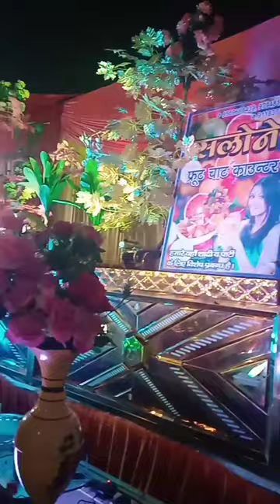Pahl Bar Pyar Se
Umar Aflah
Imaliya Sultanpur, Sitapur
Sitapur Uttar Pradesh
Sitapur, UP
India
Imaliya Sultanpur Ke Moharram
Imaliya Sultanpur Ke Video
Imaliya Sultanpur Ka Naksha
Lakhipur
Lakhipur Kheri
Lakhipur Kheri, Uttar Pradesh
New Shorts
Trending Shorts
YouTube Shorts
Shorts
Shorts Video
Sarfraj Alam
Sarfraj Computer Wale
Umar Aflah
ua
Umar
Aflah
Umar Afraj
Afraj
Umar Faraj
Faraj
Scavengers
Moharram
Alam
Sarfraj
Moharram 2024
Shahadat Nagar Ke Tajiya
Shahadat Nagar Ke Moharram
Shahadat Nagar Ka Daswan
Afzal 4K Studio
Lucknow, UP
Lucknow
Salman Khan
Shahrukh Khan
Prabhas
Akshay Kumar
Naga Arjun
Yash Kumar
Imaliya Sultanpur Maps
Shahadat Nagar Ki Video
Sharda Nahar Ki Video
Sharda Nahar
Hargaon
Hargaun
Hargaon Ka Mela
Hargaon Birla Mandir
Hargaon Meel
Hargaon Jalaleepur Chalsawan
Jalalipur Chalsawan
Jalalipur 40wan
Bheera Ghasi Ke Moharram
Bheera Ghasi Ki 8 Tareekh
Bheera Ghasi Ke 8 Moharram
Bheera Ghasi Ke Tajiya
Meen Nagar Ke Tajiya
Meen Nagar Ke Moharram
51 Lawa Tajiya
Sabse Bada Tajiya
Sabse Chhota Tajiya
Shahadat Nagar Ka 10wan
Lakhimpur Ki Numaish Ka Mela
Sitapur Ki Numaish Ka Mela
Lakhimpur Kheri News
Lakhimpur News
Sitapur News Sitapur Uttar Pradesh News
Letest News Sitapur
Hargaon Ki Katki
Hargaon Ki Karthiki
Hargaon Ki Video
Laharpur Ki Video
Laharpur Ki Shorts
Hargaon Ki Shorts
Sitapur Ki Shorts
Lakhimpur Ki Shorts
Imaliya Sultanpur Ki Shorts
Lucknow Ki Shorts
Mumbai Ki Shorts
Delhi Ki Shorts
Goa Ki Shorts
Naat
New Naat
Letest Naat Shareef
Nayi Naate
New Naat Asad Iqbal
Moharram Ki Kawwali
Ramzan Ki Naat
Roja Wali Naat
Moharram Ki Naat
Noha
Imam Hussain Ki Kawwali
Imam Hussain Ki Naat
Hasan Husain Wali Kawwali
Tasleem Arif Ki Kawwali
Tasleem Arif Ki Letest Kawwali
12 Rabi Ul Awwal Naat Sharif
12 Rabi Ul Awwal Kawwali
12 Rabi Ul Awwal Sitapur
12 Wafat Sitapur
MS Office Full Course In Hindi
MS Access Full Course In Hindi
MS Power Point Full Course In Hindi
Computer General Knowledge In Hindi
Fundamental Of Computer In Hindi
Defination Of Computer In Hindi
CPU Full Form
UPS Full Form
New Movie Download In Hindi
New South Movie Download In Hindi Dubbed
New South Movies Download In Hindi Dubbed
Hollywood Movies
New Hollywood Movies Download In Hindi Dubbed
New Bhojpuri Movies Download
New Bollywood Movies Download
Singhaniya Shorts
Singhaniya Video
Lalbag Sitapur Location, Video
Chinese Movies Hindi Dubbed Download
New Shorts
Baby Shorts
Cute baby Shorts
Comedy Shorts
Shorts Videos
New Comedy Shorts
Funny Shorts
Education
Knowledge
Electric
Election
Udit Narayan
Kumar Sanu
Alka Yagnik
Kumar Vishwas
Narendra Modi
Dr Rahat Indori
Rahat Indori Mushaira, Shayari
Imran Pratapgarhi Mushaira
Oil Ka Daswan
Oil Ka 10wan
Oil Ka Tajiya
Oil Ke Moharram
Bheera Ghasi Athayin
Internet Full Course In Hindi
Window Operating System Full Course In Hindi
Window 7 Operating System Full Course
Window 8 Operating System Full Course In Hindi
Window 10 Operating System Full Course In Hindi
Window 11 Operating System Full Course In Hindi
Letest Shorts Videos
Free Fire VS PubG
Free Fire BR Ranked Headshots
Free Fire Shorts Videos
Free Fire Clips
Free Fire Video
Free Fire Headshots
Sniper King
Free Fire Sniper King
Free Fire Shotgun
Shotgun
U Name Wale
A Name Wale
Aflah Ke Mane
Umar Aflah Ke Mane
Umar Ke Mane
Best Video In The World
Duniya Ki Sabse Behtareen Video
Duniya Ki Sabse Jyada Achchhi Video
Sabse Achchhi Video Kon Si Hai
Sitapur Kachahari
Emotional
Romantic
Love Shorts
Bachcho Ki Kahaniya
Bachcha Shorts
Motivational Shorts
Education Shorts